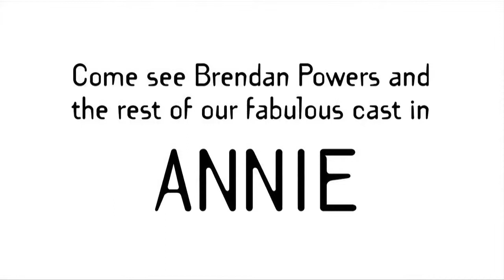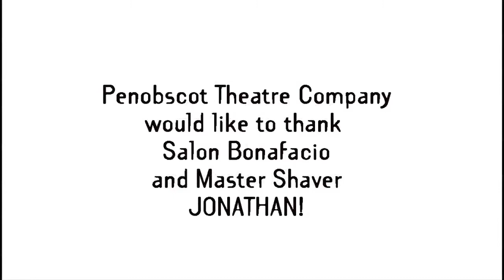WARBUCKS Shave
Penobscot Theatre Company presents ANNIE!
December 5-29 at the Bangor Opera House.